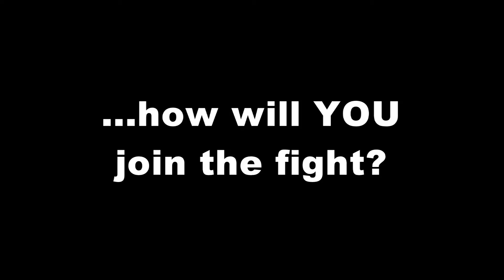Nevada Is Staying Up 'Til Dawn!